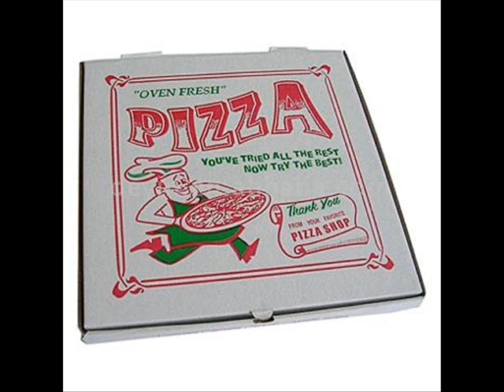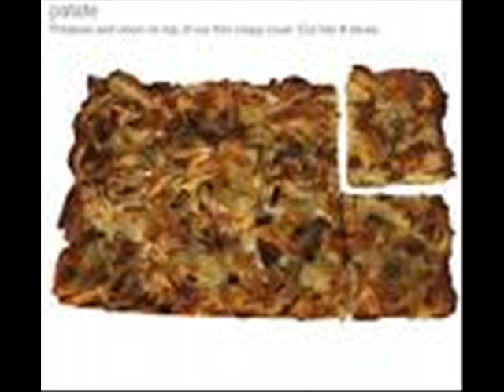National Lampoon - Pizza Man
If you like pizza...you might like this!